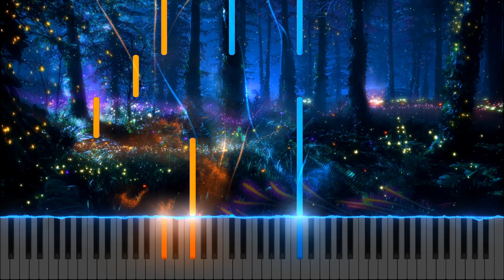Easy piano 2022.12.25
Выкладываю музыку, которую когда-то сам сочинил (слушать лучше в наушниках). Скачать ноты, midi, mp3 и версию sibelius можно из папки =Easy piano= по этой ссылке

I'm posting music that I once composed myself (listen better with headphones). You can download sheet music, midi, mp3 and sibelius version by this